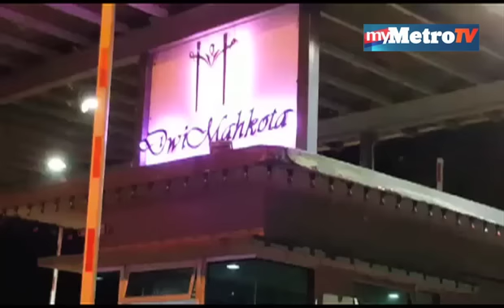Johor turut bergegar